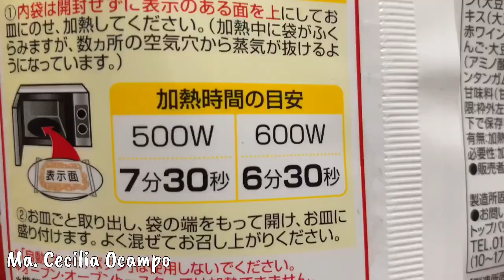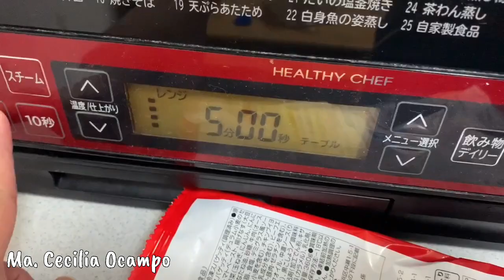MADALIANG MERIENDA PERO MASARAP!